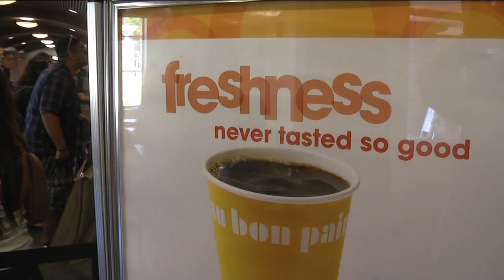Au Bon Pain